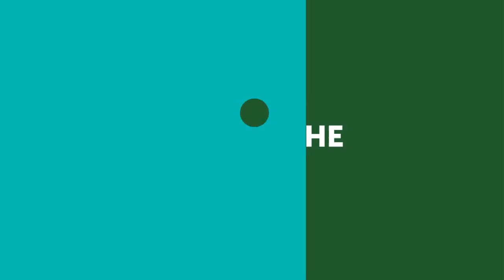Новий очільник Української Церкви Епіфаній свого часу був причетний до Рівного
Після 10-ти годин засідання об'єднавчого Собору в Україні оголосили нового очільника Української помісної церкви. Ним став митрополит Переяславський і Білоцерківський Епіфаній (Думенко), йому 39 років і його називають протеже Патріарха УПЦ КП Філарета. Про те, що саме Епіфанія обрано на цю посаду, зі сцени оголосив Президент України Петро Порошенко.

Зазначимо, що у біографії митрополита Епіфанія є сторінка, пов'язана із Рівним.

Зокрема з 2003 по 2005 рік він обіймав посаду секретаря-референта Рівненського єпархіального управління та посаду особистого секретаря митрополита Рівненського і Острозького Даниїла. З 2003 по 2005-й був викладачем Рівненської духовної семінарії, з
2005 року обіймав посаду прес-секретаря Рівненського єпархіального управління. У 2003–2005 роках був редактором інтернет-проекту «Рівне Православне» офіційного сайту Рівненської єпархії.

Журналісти нашого телеканалу спілкувались із Епіфанієм три роки тому під час відзначення 120-ї річниці з дня освячення Свято-Воскресенського собору у Рівному. Тоді митрополит очолив богослужіння. У той день він згадав про своє перебування у нашому місті. Разом із тим пропонуємо послухати коментар архієпископа Іларіона, він також брав сьогодні участь у Соборі. Ще у 2015-му він висловив побажання, аби українська Церква перестала бути розділена.